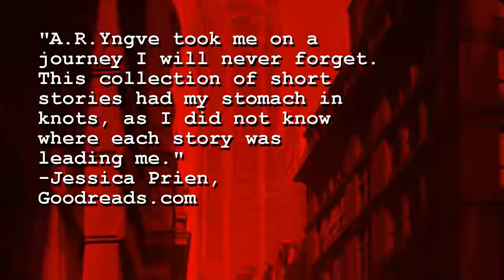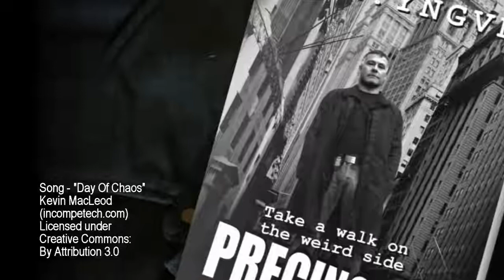Welcome to PRECINCT 20: DEAD STRANGE... Extended Trailer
"Do you like the writing of Richard Matheson, H.P. Lovecraft, A. Conan Doyle, and Rod Serling? If so, then waste no time in grabbing yourself a copy of PRECINCT 20: DEAD STRANGE! It is as if these authors have travelled in time and whispered a few tips into A.R. Yngve’s ear as he wrote this monster."
-Brian James Lewis
(Hellnotes.com)

"Wow! When I first opened PRECINCT 20: DEAD STRANGE I did not quite know what I was getting into. This book was like Crypt Keeper meets X-Files. A. R. Yngve took me on a journey I will never forget."
- Jessica Prien, book blogger
(Goodreads.com, Instagram)

"Yngve's stories bring together the relentless logic of Isaac Asimov and the unpredictable weirdness of Philip K. Dick. A fascinating read!"
- KG Johansson, Swedish writer

"PRECINCT 20: DEAD STRANGE is pulp/noir filtered through a mix of Frank Miller's black and white comic strip SIN CITY, a Gotham Citywhere Batman has thrown in the towel and the best X-FILES episodes [...]"
- David Lundgren, Swedish book blogger
PRECINCT 20: DEAD STRANGE
by A.R.Yngve
A collection of weird crime stories from an urban twilight zone
Public Domain photo source: Library of Congress archive